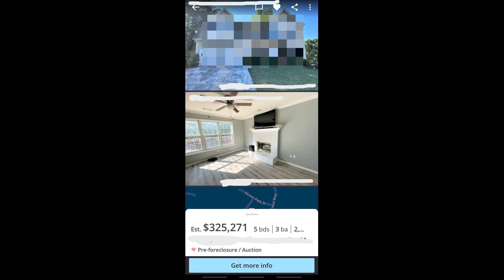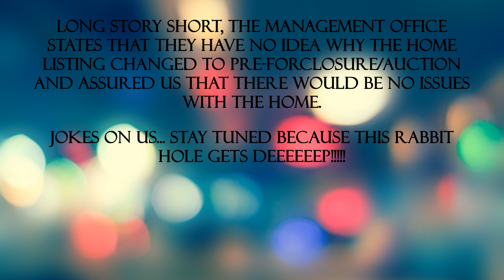VLOG | RELOCATING TO GEORGIA | FORCLOSURE | NEW RENTAL | LICKETY SPLIT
Hey Nik Naks XOXO

In this video VLOG | RELOCATING TO GEORGIA | FORCLOSURE | NEW RENTAL | LICKETY SPLIT we get some unsettlingly news about the house. After we get to the bottom of it “or so we THOUGHT” we head to the airport to pick up a new car until my car is delivered. After that’s done we go have dinner at Lickety Split!

REMEMBER: My Content is NOT for the Sensitive but You Are Welcome to Watch too!

ALSO, THESE VIDEOS ARE IN ORDER BUUUUUT BACKDATED, SO SOME THINGS HAVE CHANGED. I DON'T UPLOAD IN REAL TIME SO THAT I'M ABLE TO KEEP THE CONTENT CONSISTENT. IF YOU WANT TO SEE WHAT'S HAPPENENING IN REAL TIME FOLLOW MY OTHER SOCIAL MEDIA ACCOUNTS TO CHECK WHEN I GO LIVE, TO SEE WHERE I AM NOW AND GET A SNEAK PEAK ON WHAT'S HAPPENED SINCE THIS VIDEO.

If you have any Questions on DOMESTIC VIOLENCE, NATURAL HAIR, THE JOURNEY or any OTHER questions leave them in the comment section below or email.

ChapelleNichole

$CHAPELLENICHOLE